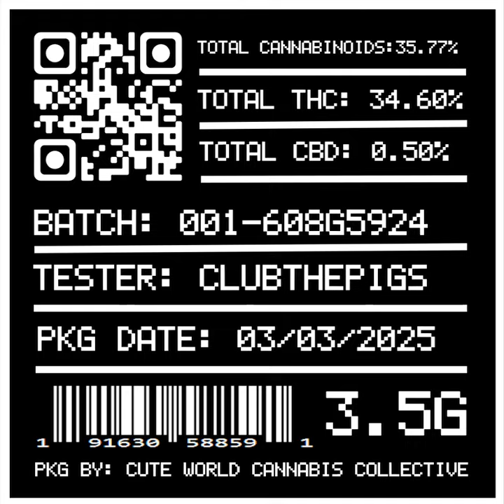Black Label Bud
clubthepigs - Black Label Bud